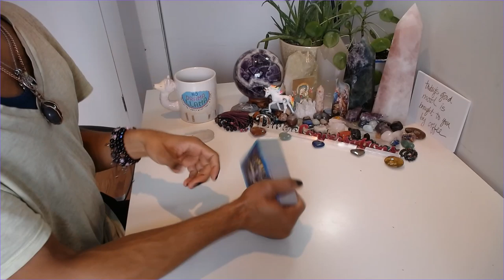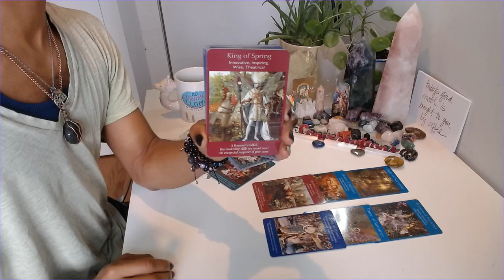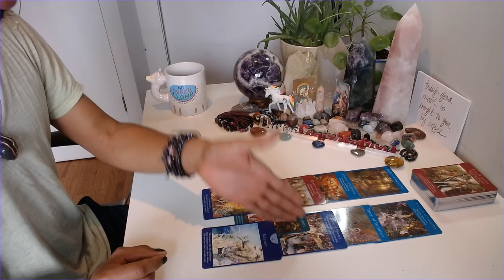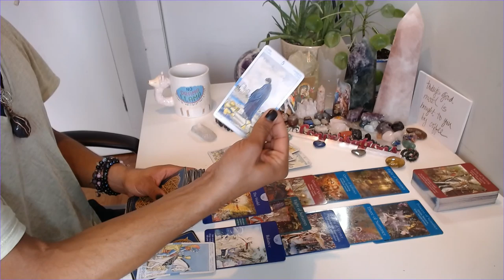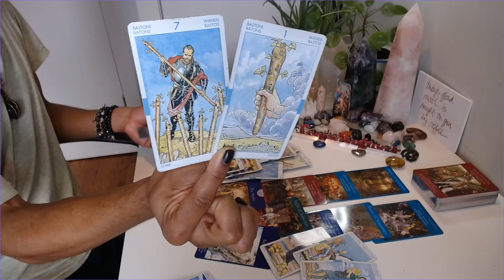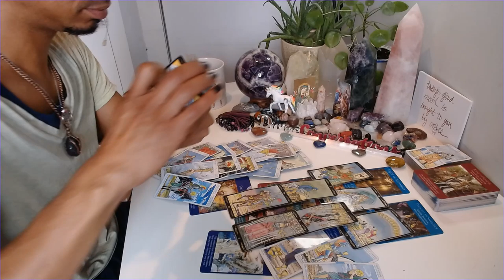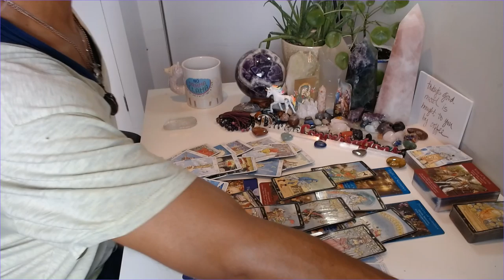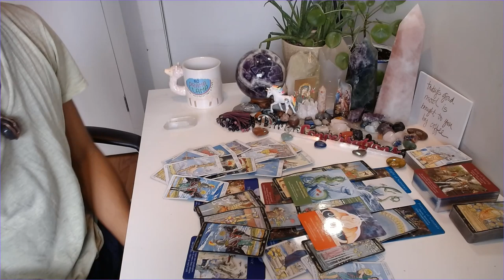Morning Coffee - * Stay In That Expanded POV * - 4/20/2020